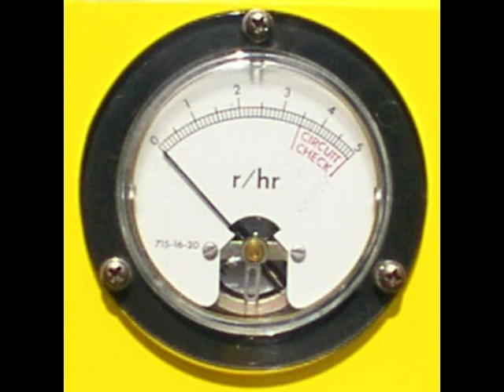mad_vicar - Liquidators (Video) - 1 - Pripyat, City of the Future 1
This is what the city of Pripyat looked like prior to April 26th 1986. It was celebrated as a model scientific city, where all Chernobyl Nuclear Power Station staff, related-industry personnel, and their families and loved ones could work, rest and play. Plenty of social places - community centres, cinemas, parks, open spaces, education centres - so that every need could be taken care of by the state. All this changed on April 26th 1986...

This is the first track from the mad_vicar album "Participant in the Liquidation of the Accident Consequences" which was created to raise awareness of both the disaster, and the heroic men and women who gave their health and in many cases, their lives, to save Western Europe from becoming a nuclear wasteland. You can find more info on this

The videos run in order: 1) Pripyat - City of the Future I, 2) Nuclear Power, 3) Liquidators, and 4) Ghost Town of Pripyat. However, they can stand alone fine.

The album has many more tracks and examines the disaster and the aftermath in detail.